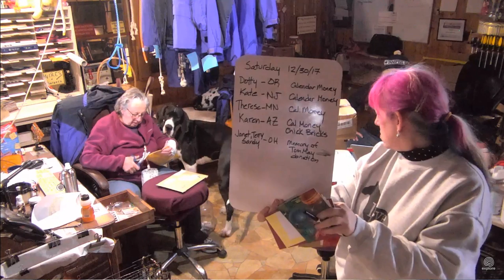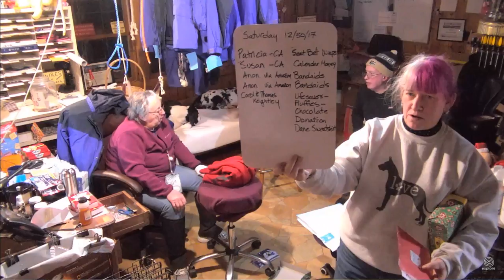SDP Mail Call 12 30 17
Liv with Trainer Talk :) Steve M & Carlene W. with Mail Call Hi Debi